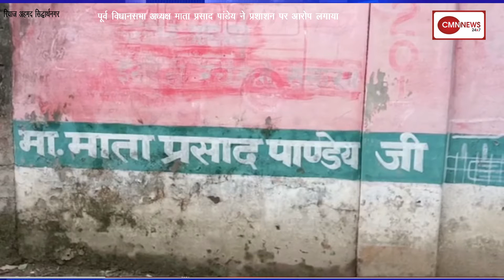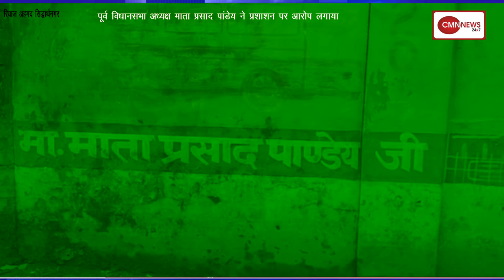मुरादाबाद: मंगेतर से शादी टूटने से नाराज प्रेमिका ने खाया जहर